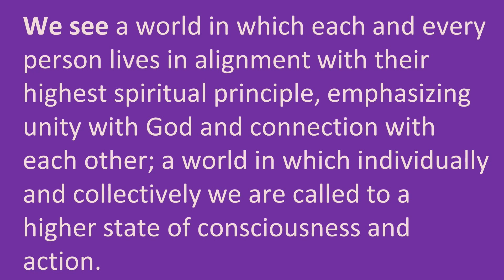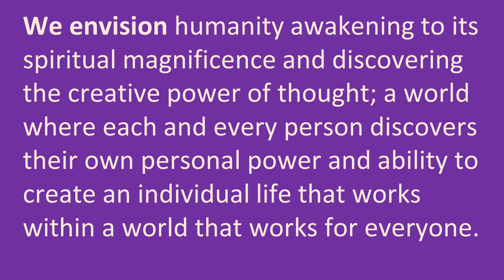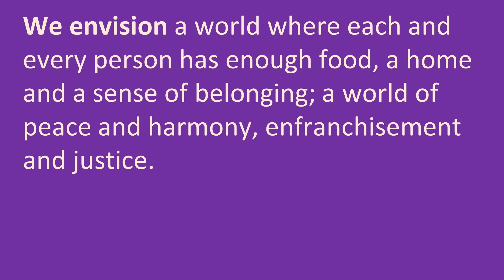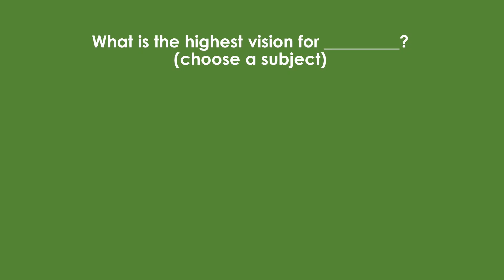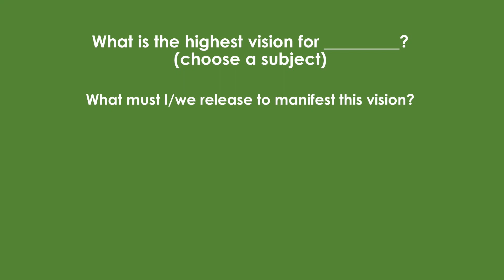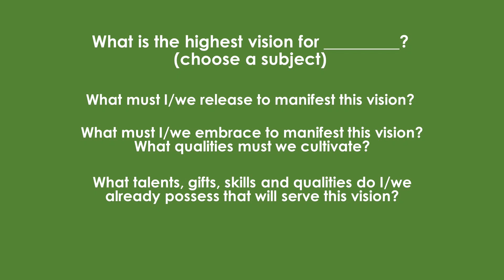Salt Lake Center for Spiritual Living Interfaith RoundTable Lunch 03/20/24